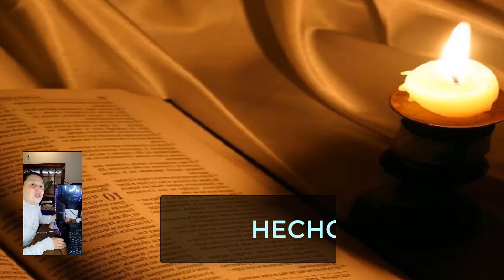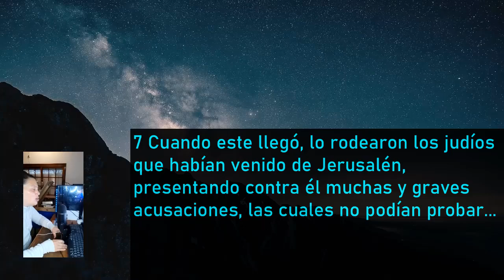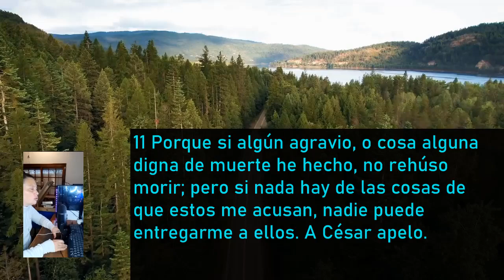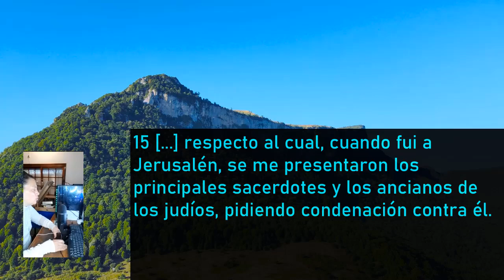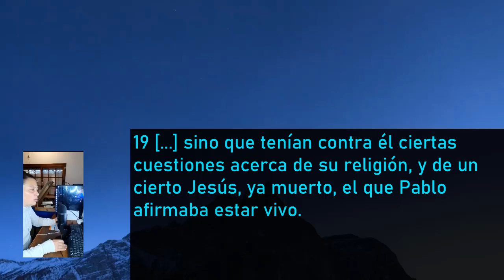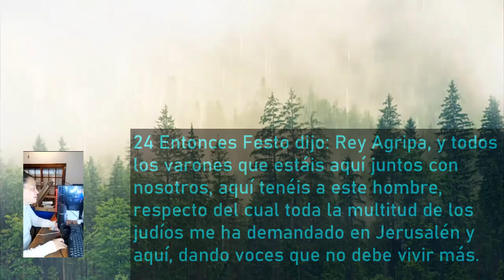Hechos de los Apóstoles Capítulo 25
Puedes encontrar nuestro nuevo libro Perlas de Sabiduría de Kathryn Kuhlman en Amazon, les dejamos el link:

• Puedes adquirir nuestro libro: "El Espíritu Santo, enseñanzas de Kathryn Kuhlman" en la web de Grupo Ígneo:

• Busca este libro en Amazon